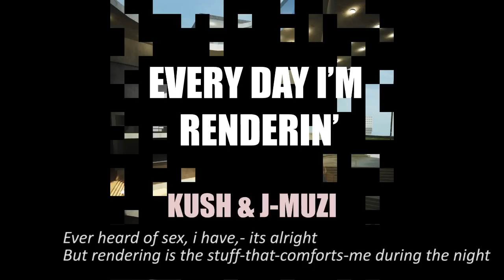KUSH & J-MUZI- Everyday I'm Renderin'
Rap about rendering by 2 architecture nerds